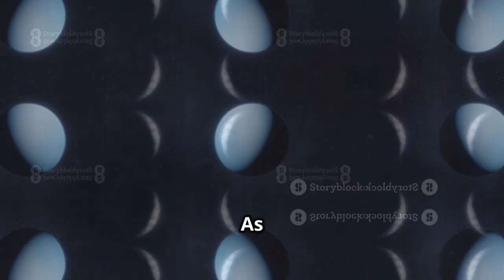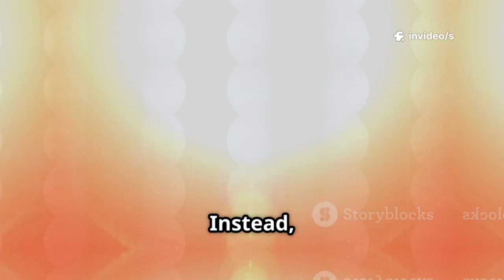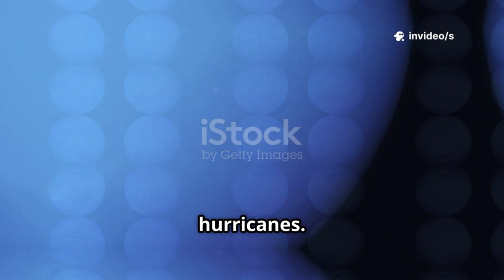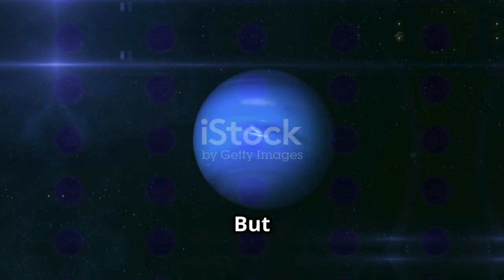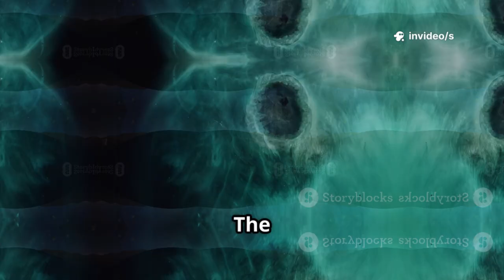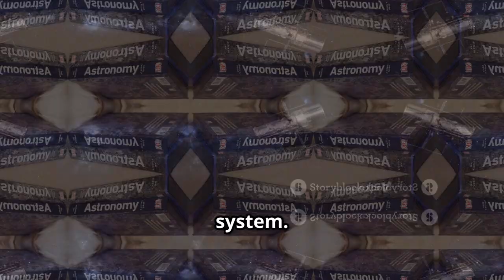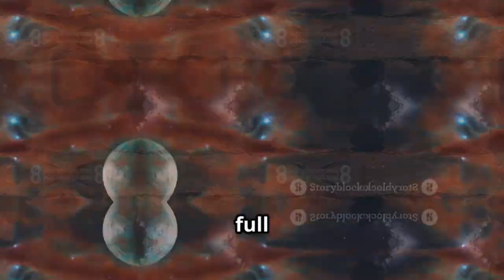Voyager 2 Just Reversed Course — And What It Warned SHOCKED the Entire World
NASA’s Voyager 2 spacecraft has reportedly altered its trajectory in a surprising maneuver, capturing global attention. Scientists monitoring the probe say the course change may offer critical new insights into interstellar space and the boundaries of the solar system. Alongside the maneuver, Voyager 2 transmitted data that some researchers describe as “unexpected,” prompting fresh discussions about cosmic radiation, magnetic fields, and the behavior of particles beyond the heliosphere. The revelation has sparked excitement and speculation within the scientific community, highlighting the enduring value of the decades-old mission. Observers caution that the findings could reshape understanding of deep-space environments.